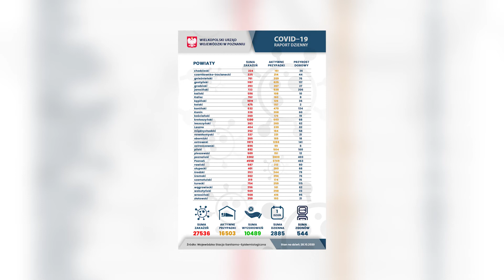Liczba zakażonych szybko rośnie